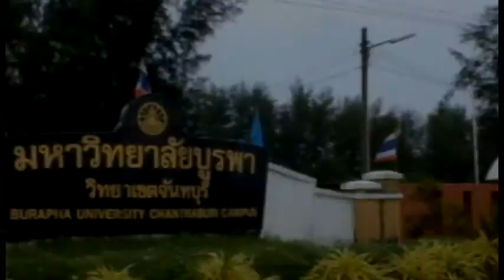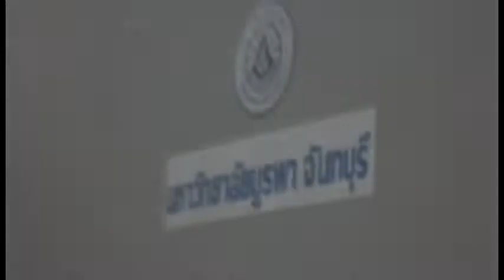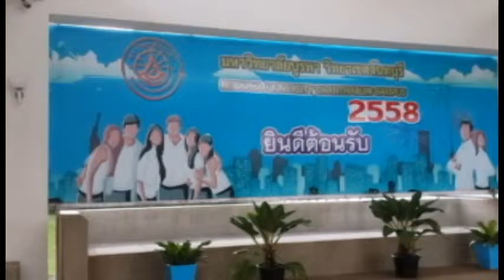Burapha University Chanthaburi Campus Present